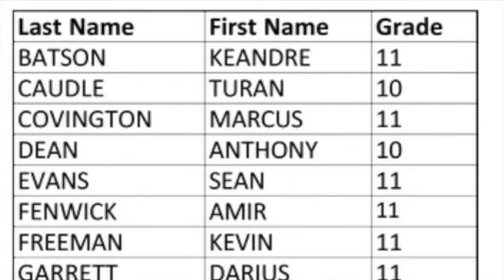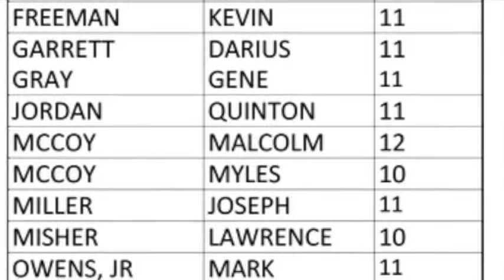sports 1 30 14